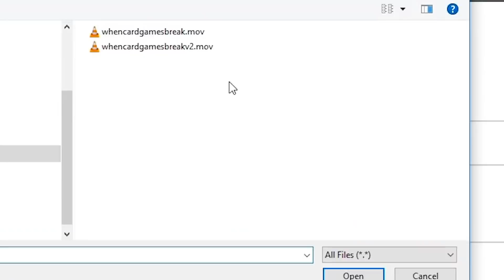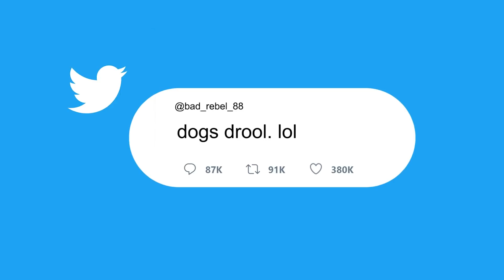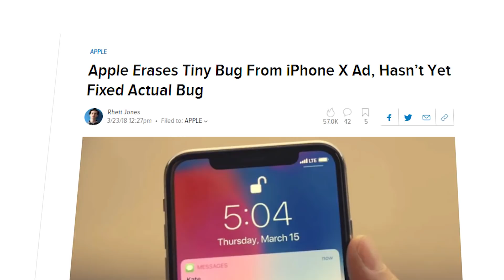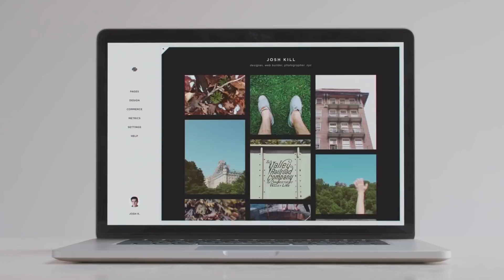What If YouTube Let Us Replace Videos?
Plenty of YouTubers make mistakes - but what if YouTube gave us a feature that let us fix them? Should a 'replace video' button become a feature on the platform? Let's discuss the pros and cons.